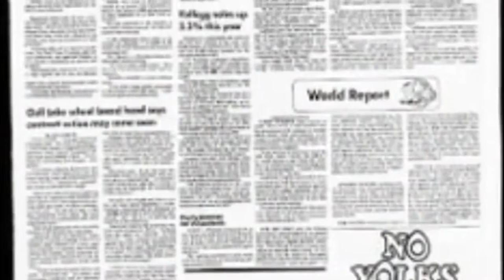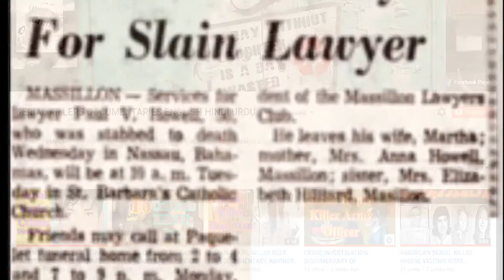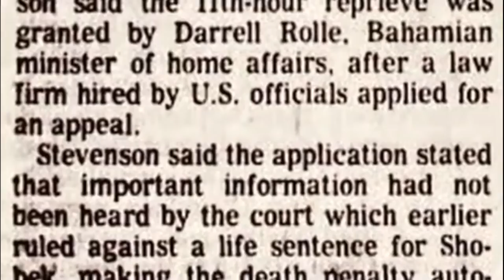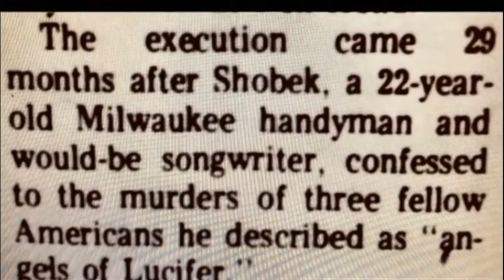AMERICAN SERIAL KILLER GOD'S MAN SERIAL KILLER THE ANGEL OF LUCIFER AMERICAN SERIAL KILLER SHOBEK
Our today's crime story is about a serial killer from Bahamas. He was an american national migrated to Bahamas. His conviction was one the most controversial conviction. According to source the native country demanded his body for examination, but it was refused to handover his body. He committed murders by stabbing knife. He was the only serial killer in Bahamas crime history. His name was  Shobek, born on nineteen fifty four. His parental given name was James Michael Shoffner. He changed his name to shobek, due to unknown reasons. From  Milwaukee, Wisconsin, Shobek had emigrated to Nassau and in nineteen seventy six. He was in Bahamas only on vacations. He is also known as the angels of Lucifer. This name given to him due to one of his confessional statement in which he said, the victims were angels of Lucifer, dispatched on orders from God.
लुकीफ़र के दूत, अमेरिकन सीरियल किलर, बहमास में सीरियल सीरियल किबल
हमारी आज की अपराध कहानी बहामास के एक सीरियल किलर की है। वह बहामास में प्रवासित एक राष्ट्रीय नागरिक था। उनकी सजा सबसे विवादास्पद सजा थी। सूत्र के अनुसार मूल देश ने उनके शरीर की जांच की मांग की, लेकिन उनके शरीर को सौंपने से इनकार कर दिया गया। चाकू मारकर हत्या कर दी। वह बहामा अपराध इतिहास में
Le récit criminel d'aujourd'hui concerne un tueur en série des Bahamas. C'était un ressortissant américain immigré aux Bahamas. Sa conviction était l'une des plus